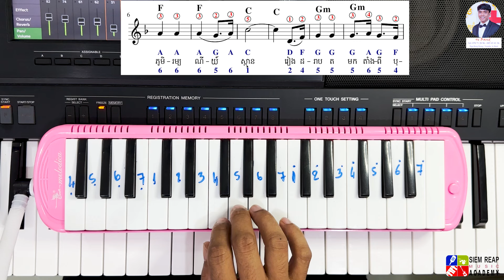មេរៀនព្យានីកា ដែនដីខ្មែរប្រែថាសុវណ្ណាភូមិ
👉សៀវភៅណោតភ្លេងមានABC ១ក្បាលមាន៤២បទទាំងអស់(មាន១១ក្បាល បទរាំ៥ក្បាល បទស្លូ៦ក្បាល) លក់សៀវភៅណោតភ្លេង 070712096👇
👉សៀវភៅណោតភ្លេងនេះ អាចហាត់លេងជាមួយឧបករណ៍តន្រ្តី ដូចជា:
- ព្យាណូ🎹🎶
- អ័កដង់🎹🎼
- ហ្គីតា🎸
- ម៉ុដូលីន🎻
- វីយូឡុង🎶🎵 នឹង ឧបករណ៍តន្ត្រីផ្សេងទៀត.
👉ធានាគុណភាពច្បាស់ល្អ👍 ស្រួលមើលងាយយល់ណាបាទ👌
👉មានសេវាដឹកទូរទាំងប្រទេស🚚🚛✈✈
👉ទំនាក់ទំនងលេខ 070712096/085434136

​​       អរគុណ Thank!!